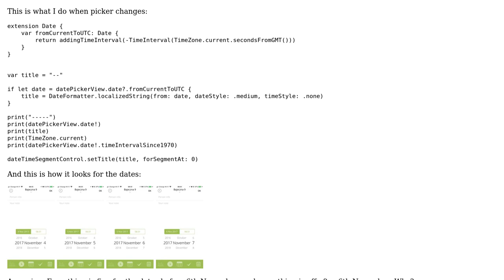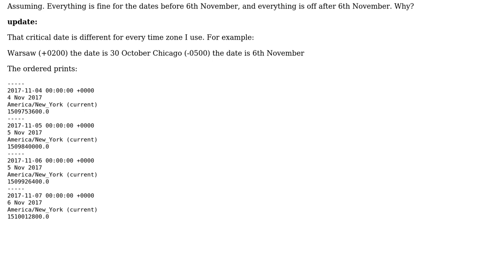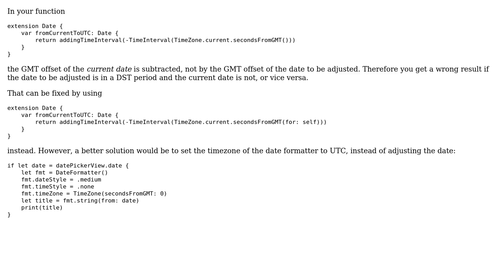DateFormatter.localizedString is broken for some of the dates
With thanks & praise to God, and with thanks to the many people who have made this project possible! | Content (except music & images) licensed under CC BY-SA | Music | Images & others | With thanks to user Martin R user Bartlomiej Semanczyk and the Stack Exchange Network Trademarks are property of their respective owners. You are responsible for your own actions.